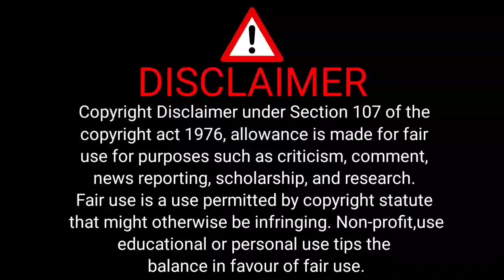RHENZ ABANDO NAGPASALAMAT SA LAHAT NG PINOY FANS|SLUMDUNK CHAMPION 2023 KBL LEAGUE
NAGPASALAMAT SI ABANDO SA SUPPORTA MGA PILIPINO SA KOREA PAGKATAPOS NG UNANG SEASON SA KBL

trending 2023 paint colors
trending 2023 hair color
trending 2023 movies
trending 2023 apat na babae
trending 2023 anime
trending 2023 amapiano songs
top trends for 2022
trends 2023 business
trends 2023 beauty
boots trends 2023
trending brands 2023
trending bathrooms 2023
trending bedding 2023
popular 2023 baby names
trending baby names 2023
what colors will be trending in 2023
trending boy names 2023
what clothes will be trending in 2023
trending bathroom colors 2023
trending business 2023
trending 2023 crafts
e-commerce product trends 2023
e-commerce trends 2023
e bike trends 2023
world fertilizer trends and outlook to 2023
trending 2023 fonts
trending 2023 fashion colors
trends 2023 food
trends 2023 fall
trending flavors 2023
trending fabrics 2023
trending for 2023
trending furniture 2023
trending floors 2023
foresight factory trending 2023
fashion trending 2023
trending colors for 2023
trending colours for 2023
trending products for 2023
trending colors for spring 2023
trending hairstyles for 2023
trending 2023 gifts
trending 2023 games
trending glasses 2023
trending gadgets 2023
2023 popular girl names
popular games 2023
popular glasses 2023
trending gifts 2023
trending 2023 hair
trends 2023 home decor
trending 2023 haircut
trending 2023 hashtags for tiktok
trending 2023 hashtags for instagram reels
trending hair 2023
trending handbags 2023
trending house plants 2023
trending hair cuts 2023
trending home colors 2023
trending 2023 instagram hashtags
trends 2023 interior
trends 2023 interior design
trending in 2023
trends instagram 2023
2023 trends in fashion
2023 trends in graphic design
2023 trends in kitchens
2023 trends in healthcare
2023 trends in hr
trending skincare ingredients 2023
trending products to sell in 2023
trending interior paint colors 2023
trending items 2023
what's trending in 2023
what is the trending color for 2023
trending jeans 2023
trending jewellery 2023
popular jeans 2023
popular jewelry 2023
trending 2023 kitchens
trending 2023 kdrama
trend korea 2023
2023 trends keywords
2023 popular kitchen cabinet colors
popular kitchens 2023
tile trends 2023 kitchen
trends 2023 kleding
trend kleuren 2023
Rapstar
Flow G
July 31 2023,
Gilas Pilipinas
Dwight Ramos
Rhenz abando
Usa vs italy
Fibaworldcuphighlights